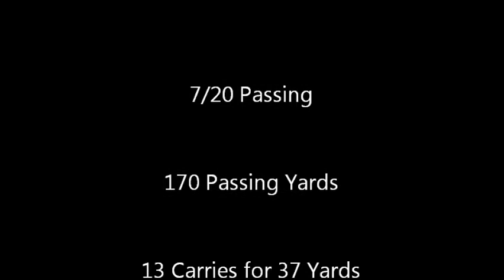David Clark vs Cohoes [9.29.12]